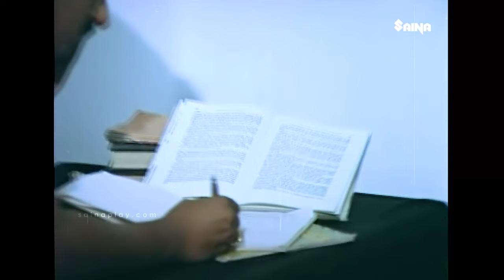നിങ്ങളെ ഒന്നിച്ച് പഠിക്കാനിരുത്തിയപ്പഴേ അറിയാരുന്നു | Shanawas | Anjali Naidu | Mylanji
Mylanji : A man falls in love with a village woman, Sameena. But he is forced to marry a rich woman according to his father's wish. He meets Sameena's daughter after many years, which leads to many problems.